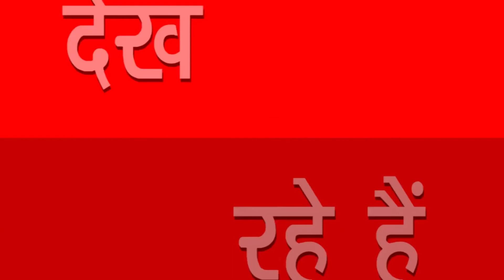Badaun#UP: जलालपुर में लगा निशुल्क नेत्र परीक्षण Reporter - नितिन उपाध्याय |sni news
बदायूं/जलालपुर आज तहसील बिसौली के गांव जलालपुर में जीवन ज्योति आई हॉस्पिटल का निशुल्क कैम्प लगाया गया। जिसमें डॉ नितिन पाराशरी व अन्य टीम द्वारा लगभग 150 मरीजों का निशुल्क नेत्र परीक्षण किया गया। और जिस मरीज को चस्मे की आवश्यकता थी। सर चश्मा बनाए गए और निशुल्क दिया गया। और इस कार्यक्रम का विधायक कुशाग्र सागर ने रिवन काट कर कार्यक्रम को बढ़ावा दिया। इस कार्यक्रम के आयोजक जतिन ठाकुर ने बताया कि मेरे गांव में गरीब असहाय लोगों को अस्पताल तक जाने में कठिनाइयों का सामना करना पड़ता था। तथा ऐसे लोग जा नहीं पाते थे । इन सब को देखकर मेरे मन में विचार आया ऐसे लोगों को मदद की जाए और मैंने इस कार्य को करने के लिए जीवन ज्योति आई हॉस्पिटल का एक निशुल्क कैंप का आयोजन रखा। इस कैंप के मुख्य अतिथि विधायक कुशाग्र सागर भाजपा, जिला उपाध्यक्ष दुर्गेश वार्ष्णेय   भाजपा, राहुल गुप्ता जन औषधि केंद्र संचालक आदि लोग मौजूद रहे